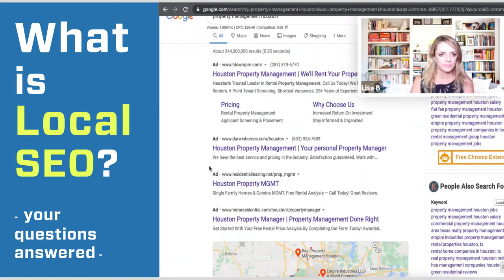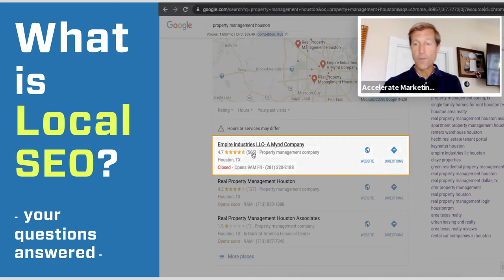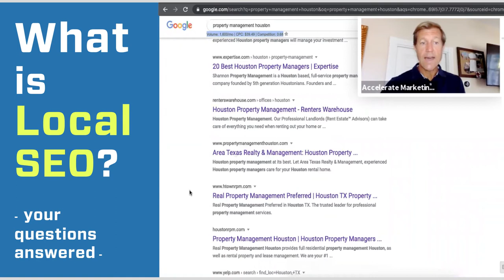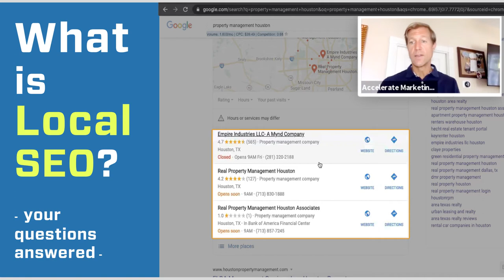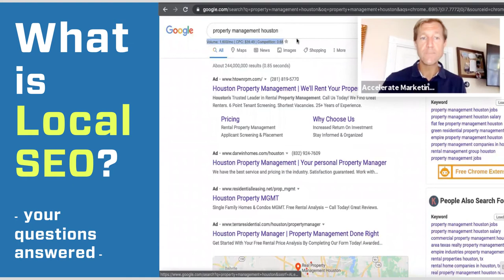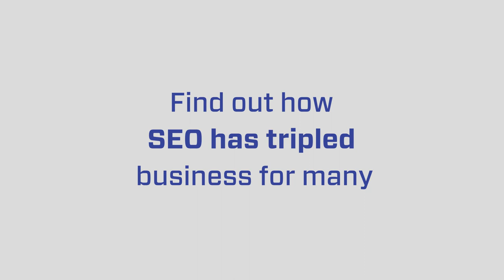What is Local SEO? A Brief Guide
Do you know what Local SEO is and how it can impact your business into earning 10 TIMES MORE? Ryan Steinolfson from Accelerate Marketing shows Lisa B from Dominate the Internet what Local SEO is and how it can help businesses earn 10 TIMES MORE!

Chapters:
0:00 Intro
0:20 How we approach SEO
1:07 Real-life case example
2:30 The financials of ranking up on Google Search Results
4:00 The 3-pronged strategy on Google